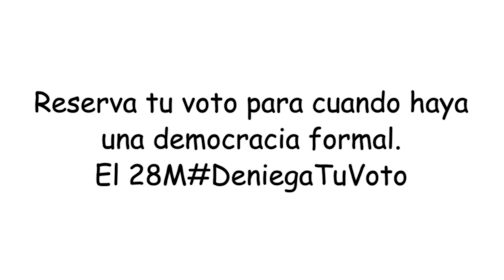Deniega tu voto